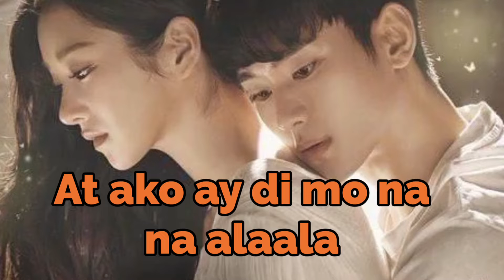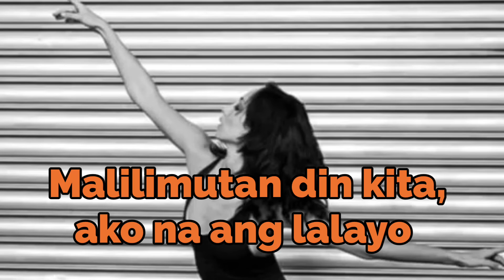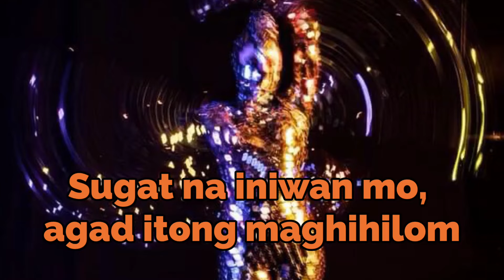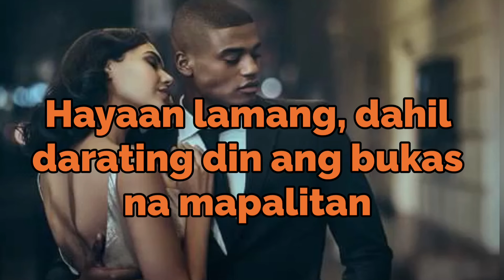" MALILIMUTAN DIN KITA " ( I CAN FORGET YOU )